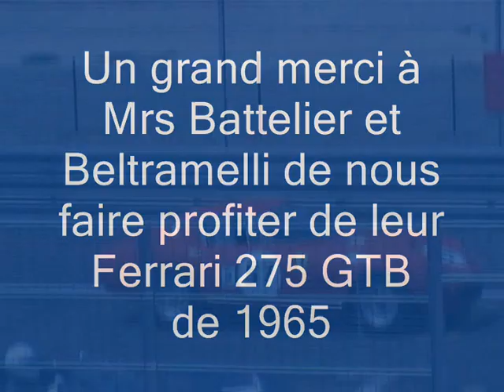Ferrari 275 GTB ( Fratelli d'Italia ) au GP de l'age d'or de Dijon prenois le 21 Juin 2009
Vidéo et photos d'une Ferrari 275 GTB sur le circuit de Dijon Prenois, avec un joli tete a queue et l'hymne Italien